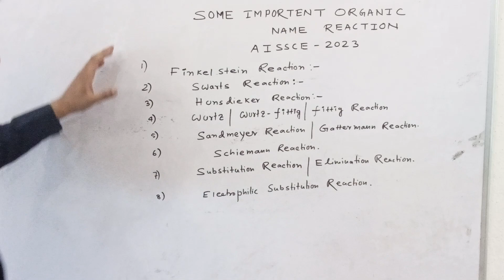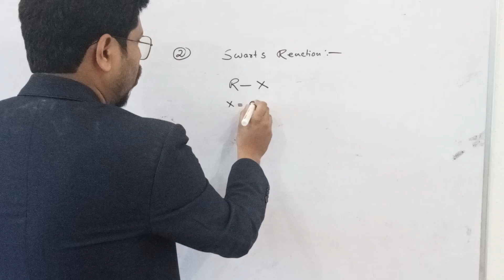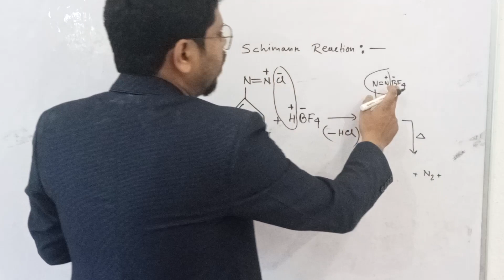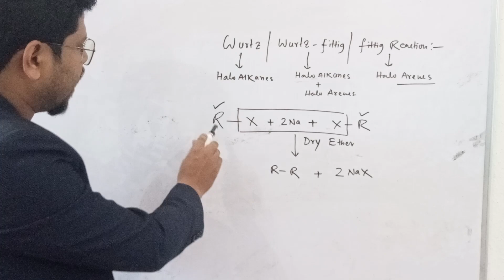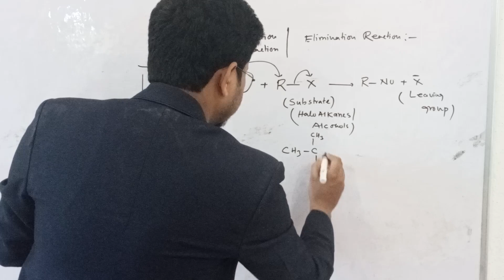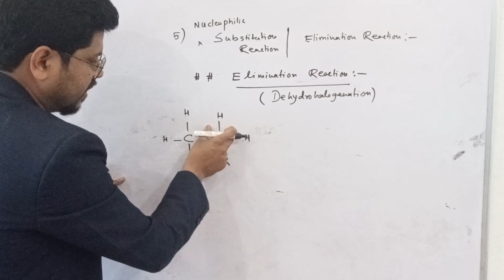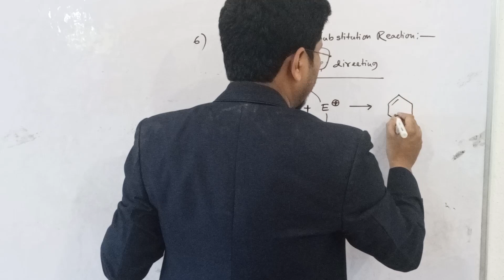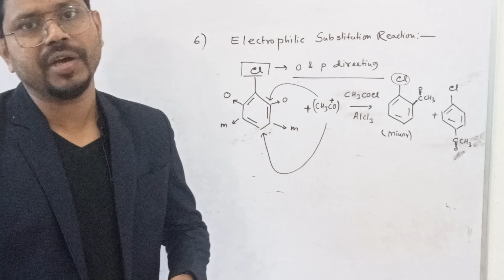Some important organic name reaction for Board exam 2023, Halo Alkanes & Halo arenes , class 12